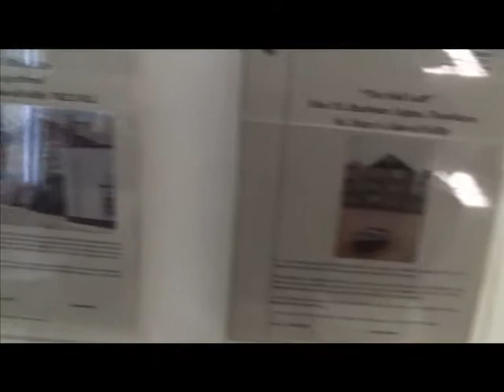New Business Partner for Scilly Letting Agency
Radio Scilly and Scilly Tv spoke to Tony Dingley of ISland Properties and his decision to have a new partner for the letting agency.